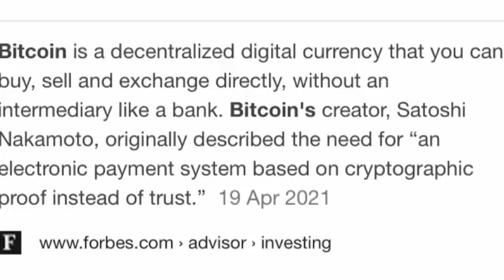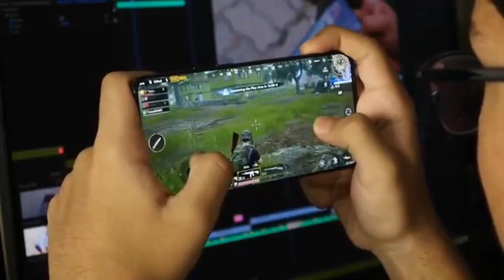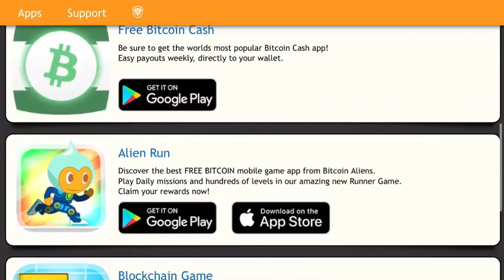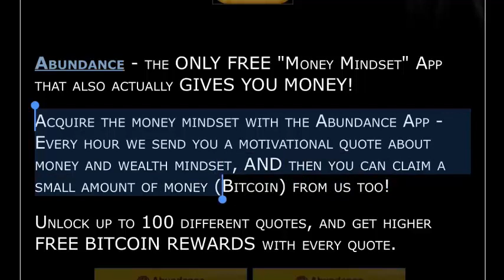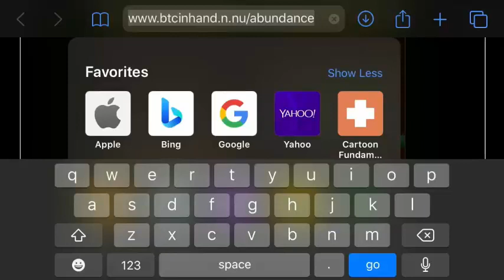EARN FREE BITCOIN PLAYING GAMES Bitcoins Cryptocurrencies